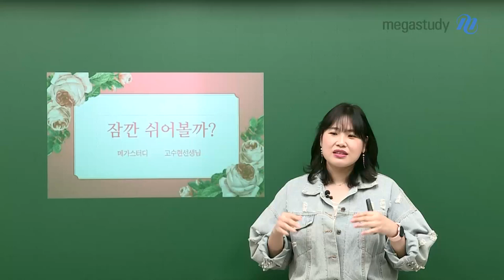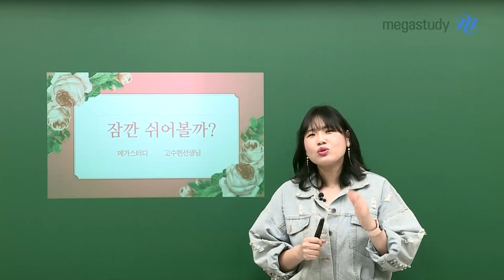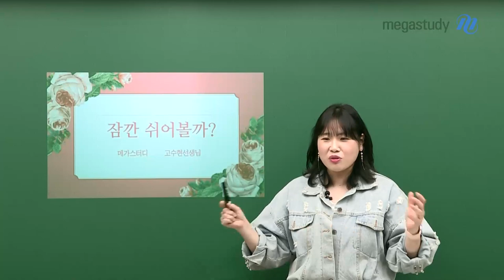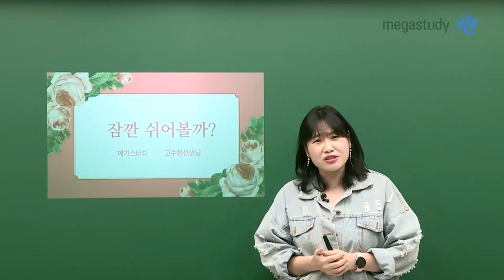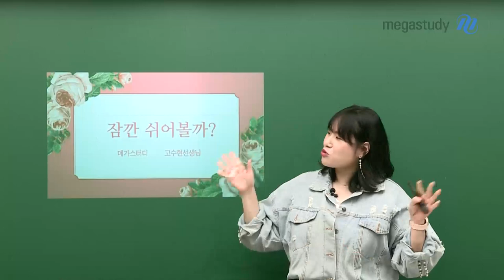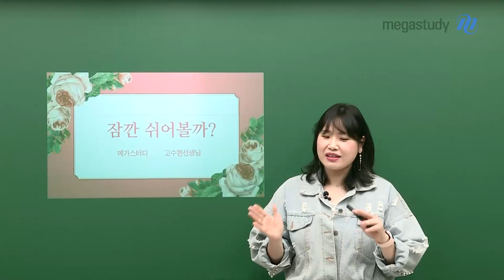[메가스터디] 영어 고수현쌤 - 그냥! 요즘 어떻게 지내세요? 4월의 수다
수현쌤과 수다 떨어요~😉

말하다 보면 고민 싹 일 거예요!

여러분들의 고민은 무엇인가요?

요즘 수현쌤의 고민도 들어보고,

여러분들의 고민도 이야기하는 시간을 가져보아요♥